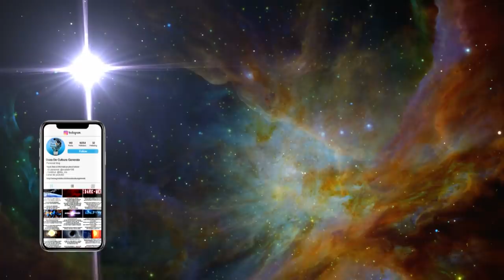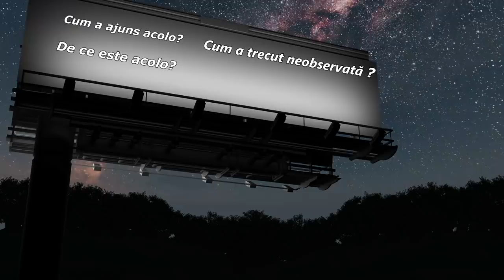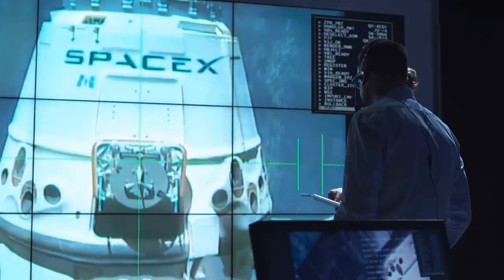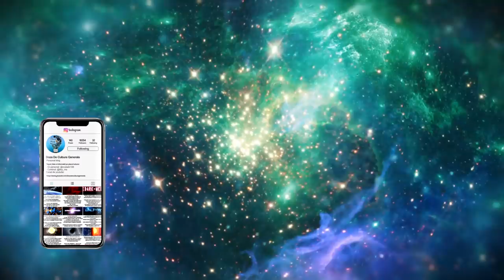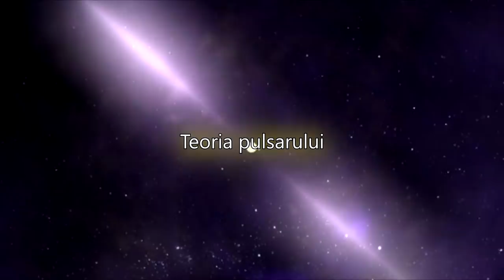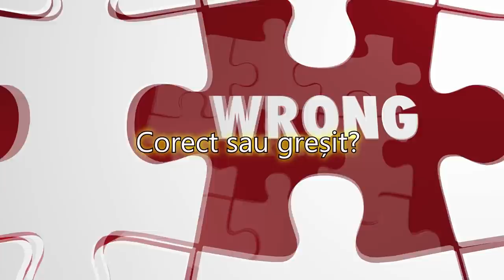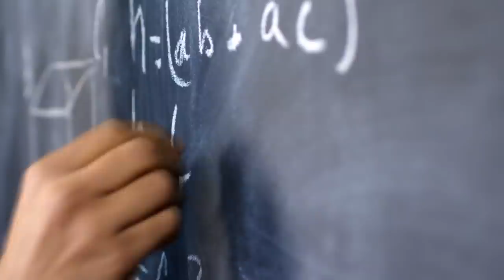Ce este Lumina Ciudata din Centru Galaxiei Calea Lactee?